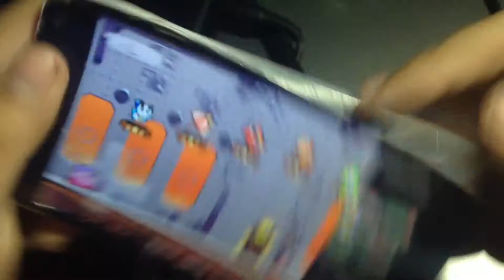KIRBY SUPER STAR ULTAR SALA. #6